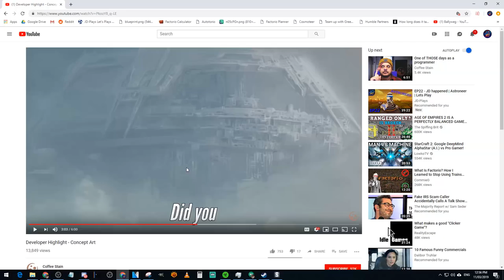Satisfactory | What's at the top of the space elevator? A food court!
After hearing about the great food court at the height of Satisfactory I had to visit it! The highest place on the map would have the best vista's and being low on health it seemed like a good meal at the food court would be the way to go. After hours of building and building climbing and climbing, Was Jace and Sofi lying to us all this time? Only I would travel to the top of the world to find out!

use creator tag: JD-PLAYS

Early Access starts March 19!